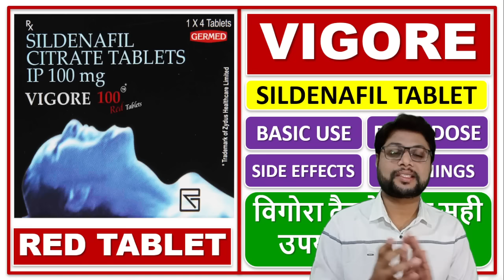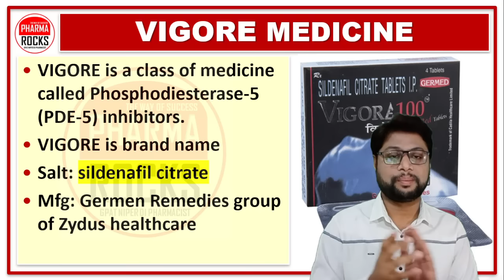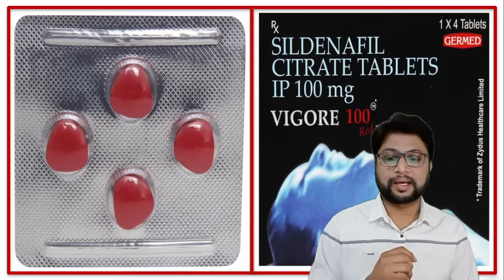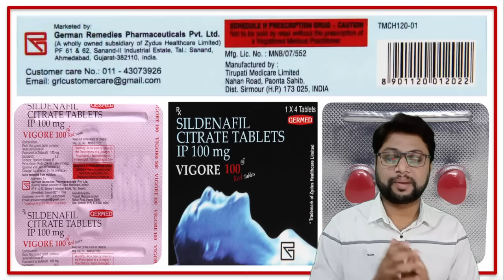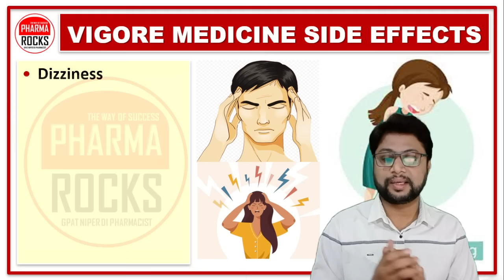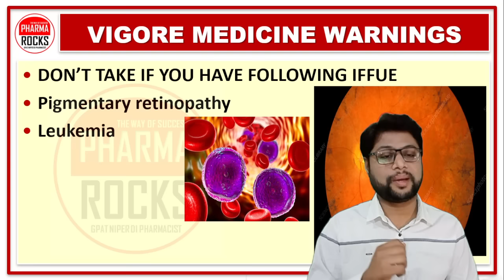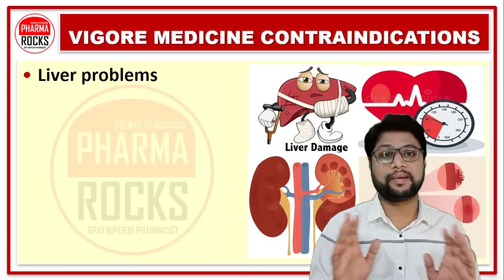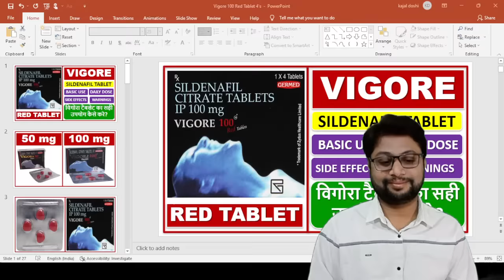Red Tablet, Vigore tablet, विगोरा टैबलेट का सही उपयोग कैसे करे?, Use, Dose, Side effects, Warnings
ASSISTANT PROFESSOR
FOUNDER PHARMAROCKS
PHD SCOLAR (GTU AHMEDABAD)

📚 STUDY MATERIAL
👨🏼‍🏫 VIDEO LECTURE
📊 TEST SERIES

Red Tablet,
Vigore tablet,
विगोरा टैबलेट का सही उपयोग कैसे करे?,
Vigore tablet Use,
Vigore tablet Dose,
Vigore tablet Side effects,
Vigore tablet Warnings,
विगोरा टैबलेट,
Red Tablet use,
Red Tablet dose,
Red Tablet side effects,
Red Tablet warnings,
Red Tablet kese use kare,
red tablet hindi me,
Vigore tablet hindi me,
Vigore tablet kese use karte hai,
Germen Remedies group of Zydus healthcare,
sildenafil citrate 50 mg tablet,
sildenafil citrate 100 mg tablet,
sildenafil citrate kese use karate hai?,